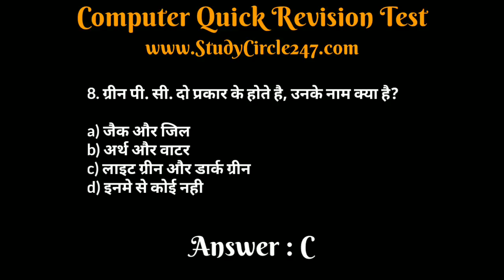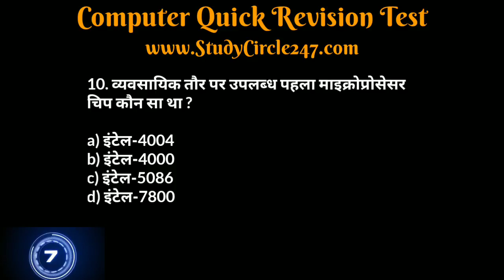Revenue Inspector Expected Questions - 03 | RI Exam Computer Important Questions.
राजस्व निरीक्षक भर्ती परीक्षा कंप्यूटर क्विज | Revenue Inspector Exam Computer Quick Revision Quiz